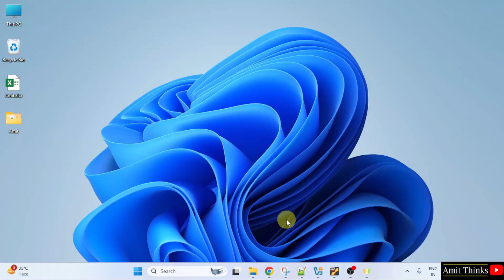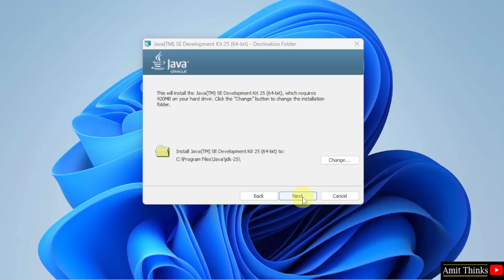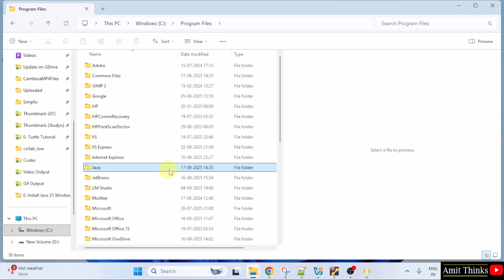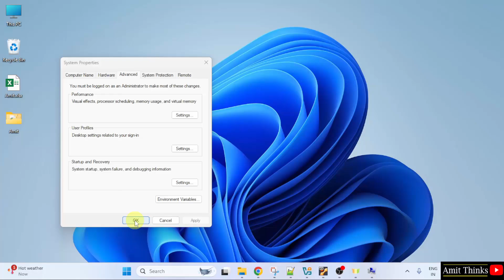How to Install Java JDK 25 on Windows 11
Learn how to install Java JDK 25 on Windows 11. First, download Java JDK 25, then install it on Windows 11.